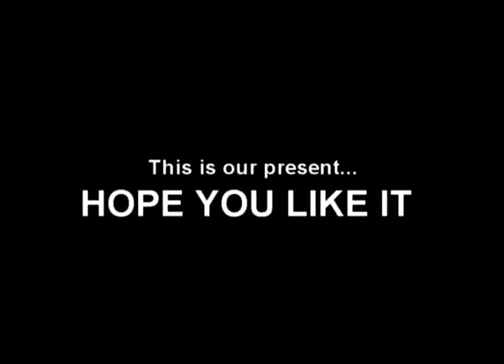Happy Bday David Archuleta From David Archuleta Spain :) 12/28/09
This is our video to say Happy Bday to David Archuleta

HAPPY BDAY ARCHIE!!

HONORS!

#12 - Más comentados (hoy) - Org. sin ánimo de lucro y activismo
#15 - Más vistos (hoy) - Org. sin ánimo de lucro y activismo
#8 - Superfavoritos (hoy) - Org. sin ánimo de lucro y activismo
#2 - Más valorados (hoy) - Org. sin ánimo de lucro y activismo
#10 - Más valorados (esta semana) - Org. sin ánimo de lucro y activismo